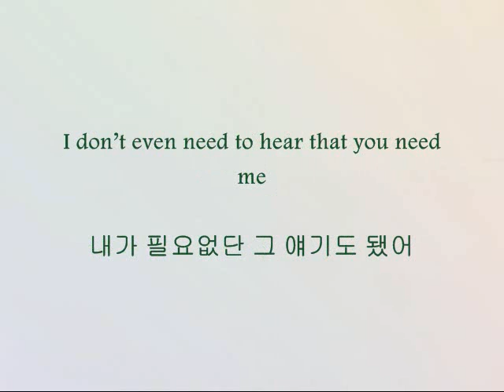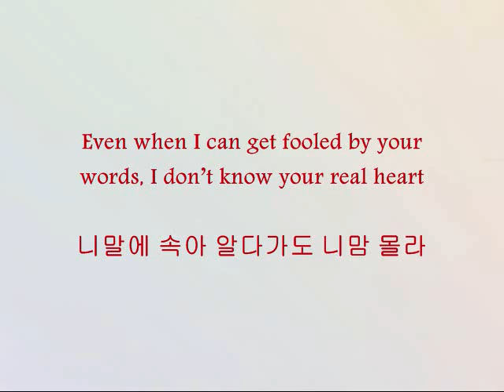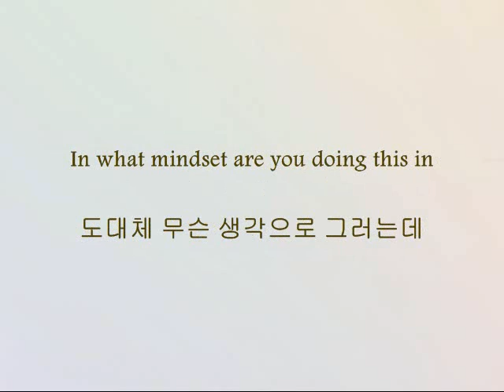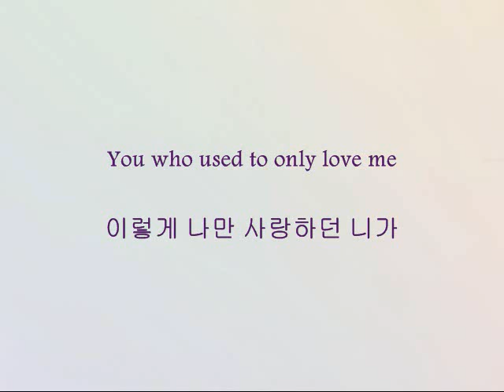MBLAQ - 모르겠어요 (I Don't Know) [Han & Eng]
Song: 모르겠어요 (I Don't Know)
Artists: MBLAQ
Album: Mona Lisa

The little talk at the end with Thunder and Mir was my favorite part of the whole song. Not saying I didn't like the song, but that was just too cute.

Black - All
Blue - Lee Joon
Red - Seungho
Gold - Thunder
Green - Mir
Purple - G.O.